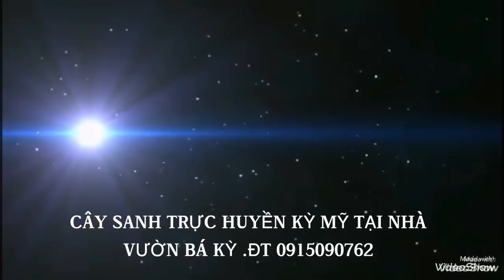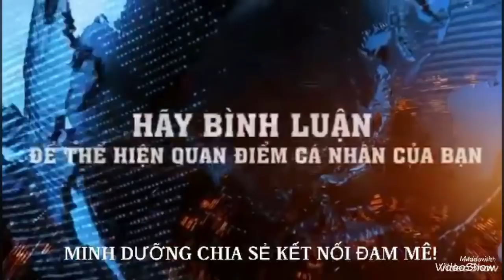MD281 CÂY SANH TRỰC HUYỀN KỲ MỸ TẠI VƯỜN BÁ KỲ